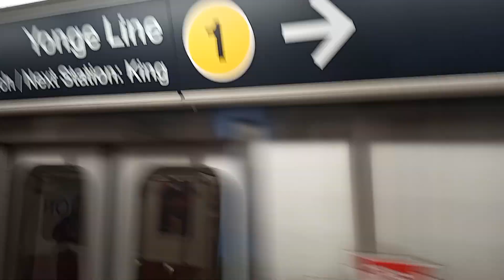TTC Bombardier Toronto Rocket Approaching Union station 10/28/23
Here is a video of Bombardier Toronto Rocket #5871 approaching into Union Station on its way northbound towards Finch Station. The Toronto Rocket is Toronto's most modern train ever built, these trains were first built in 2010.